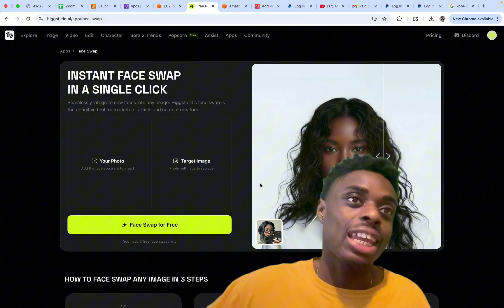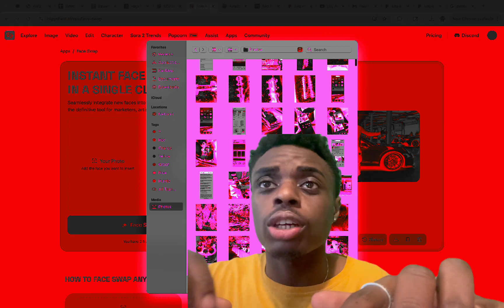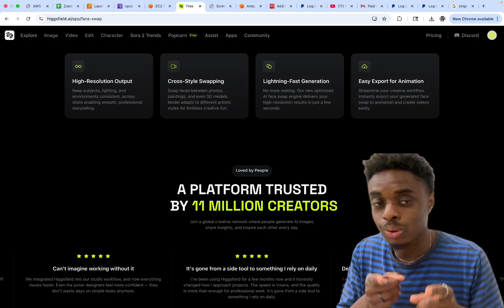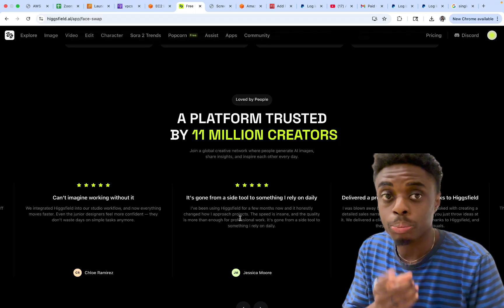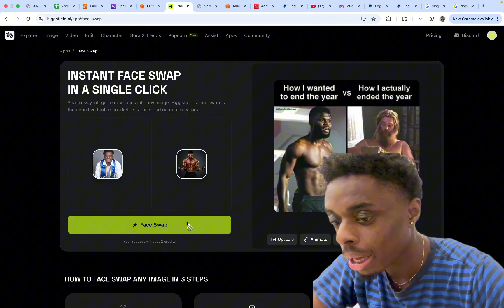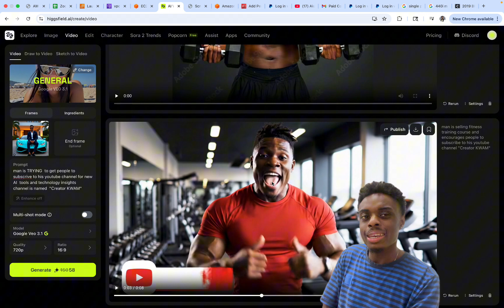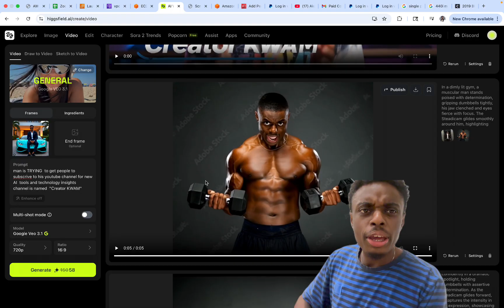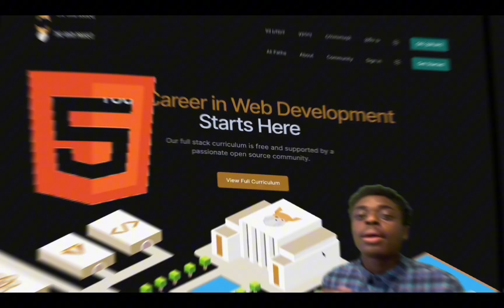Free AI Face Swap Tool Review - Most Realistic Results in 2025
Higgsfield AI Face Swap Review - This FREE Tool Changed Everything! 🤯
In this video, I'm testing Higgsfield AI, a completely FREE AI face swap tool that delivers insanely realistic results. With over 11 million creators already using it, I had to see if it lives up to the hype.
🔥 What Makes Higgsfield AI Special:
✅ Completely FREE to use
✅ High-resolution output for professional results
✅ Lightning-fast generation (results in seconds!)
✅ Cross-style swapping - works with photos, paintings, AND 3D models
✅ Easy 3-step process: Upload source face → Upload target image → Generate
✅ Export directly for animation projects
✅ Consistent results across all artistic styles
⏱️ Timestamps:
0:00 - Intro
0:20 - How to Use (3-Step Tutorial)
2:17 - What is Higgsfield AI Face Swap?
3:03 - Testing Realistic Photos
3:23 - Face Swapping Memes
5:30 - Face Swap to Video (Veo 3.1)
7:20 - Final Verdict